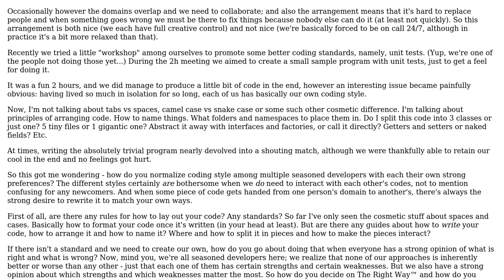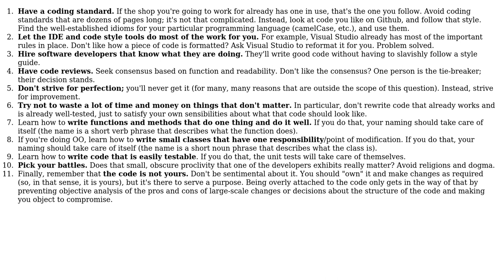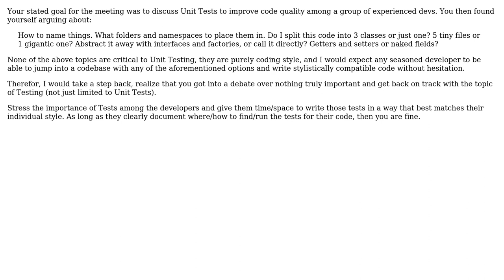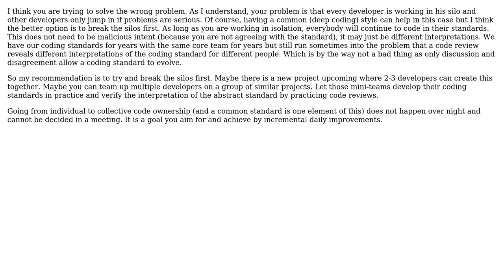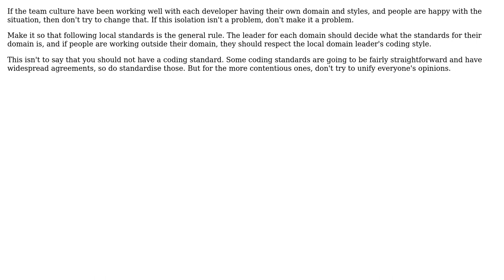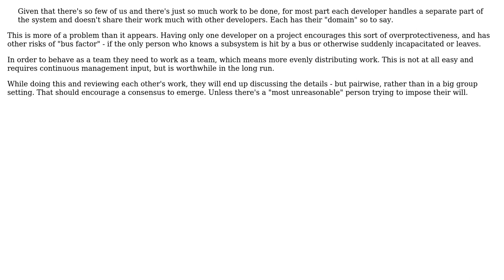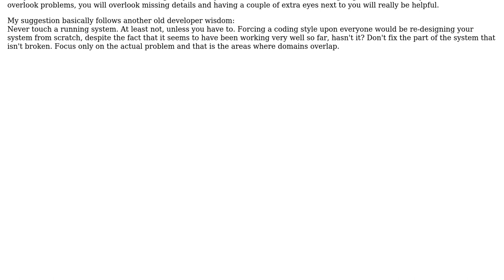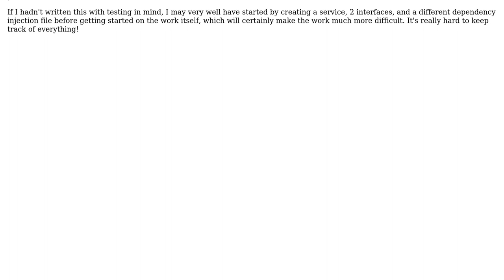Software Engineering: How do you normalize coding style among multiple isolated developers?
With thanks & praise to God, and with thanks to the many people who have made this project possible! | Content (except music & images) licensed under CC BY-SA | Music | Images & others | With thanks to user Vilx user Robert Harvey user pjc50 user Pete user Mecki user Manziel user lost faith in stackoverflow user Lie Ryan user ian user Graham user gnasher729 user Filip Milovanovic user Chuck Krutsinger and the Stack Exchange Network Trademarks are property of their respective owners. You are responsible for your own actions.